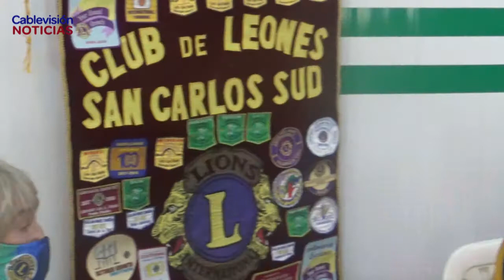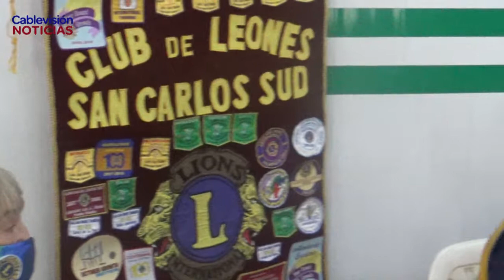NANCY BERNHARD - CLUB DE LEONES S.C. SUD - RECIBIERON LA VISITA DE LA GOBERNADORA DE DISTRITO